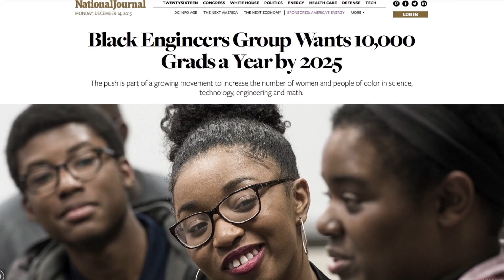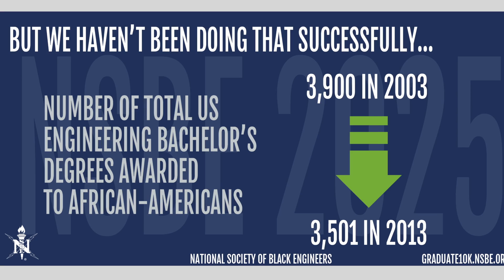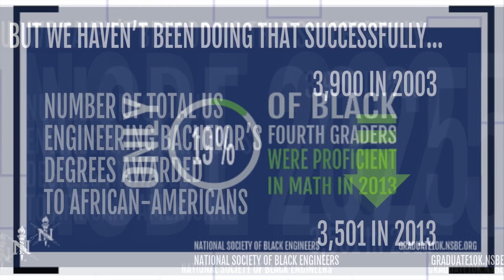1 of 10K Campaign Video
National Chair Neville Green encourages students around the world to embrace NSBE's 1 of 10K Campaign to graduate 10,000 engineers by the year 2025.